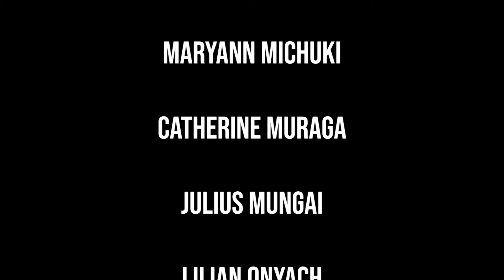MAURICE FAREWELL VIDEO (short version)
This is a short video we di in conjunction with Stanbic Bank Kenya, during the farewell lunch of their esteemed colleague Mr. Maurice Matumo